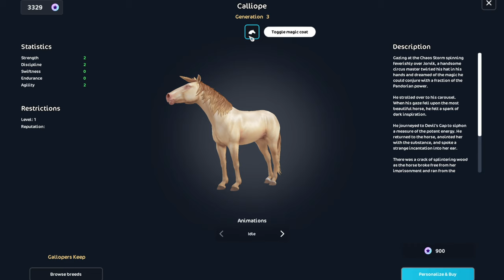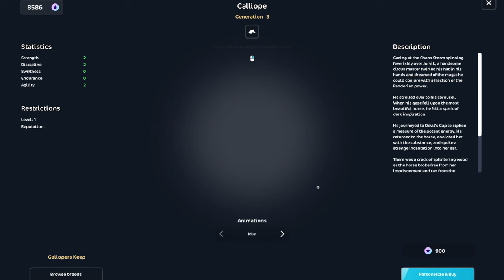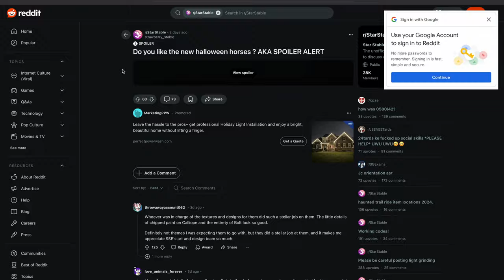robot horse - star stable